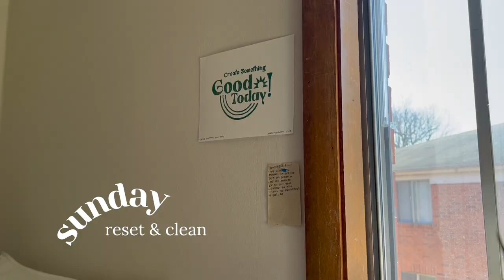attempt to be a vlogger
if you are liam or vincent go away and don't make fun of me